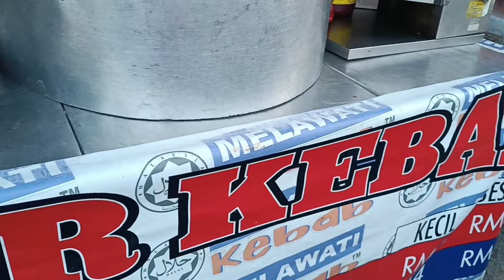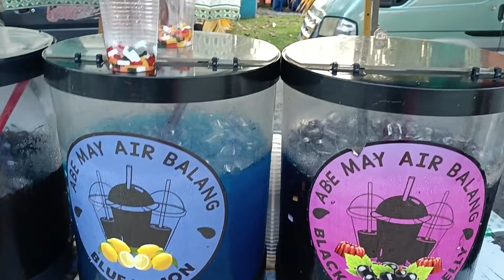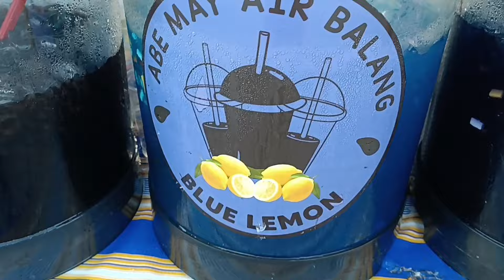MENU BEST..PASAR MALAM MENARIK INDERA SAMPURNA KUANTAN PAHANG TERBAIK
@tempatmakanmenarik pasar malam indera sampurna Kuantan Pahang di buka pada setiap hari selasa petang dari jam 4pm hingga jam 10pm,di pasar malam di ni anda boleh dapati pelbagai jenis makanan tradisional dan juga sayur sayuran..sila datang beramai ramai..